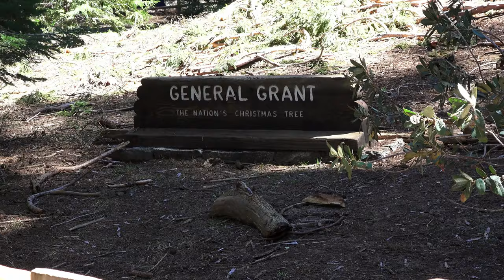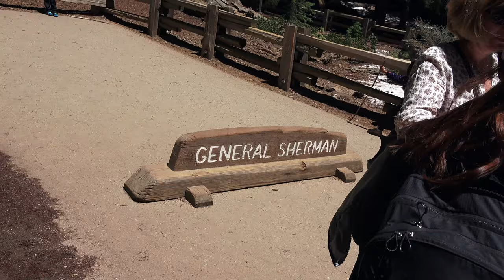2019 USA Südwesten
Unser Traumurlaub im Südwesten der USA im April 2019.
Ein Zusammenschnitt von Monument Valley, Grand Canyon, Bryce Canyon, Antelope Canyon, Death Valley, Sequoia Park (Mammutbäume), Vermillion Cliffs, Horseshoe Bend, Las Vegas und vieles mehr.